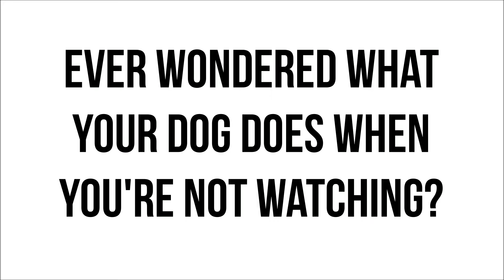What does your dog do when you're not watching??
Woof,

Like our new intro :D :D

xoxo,
Rosita and Taco